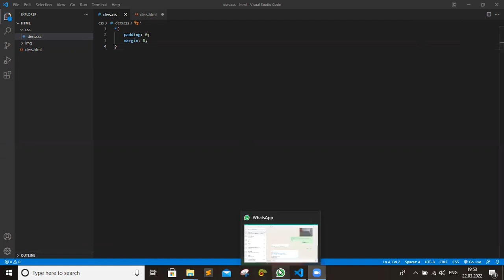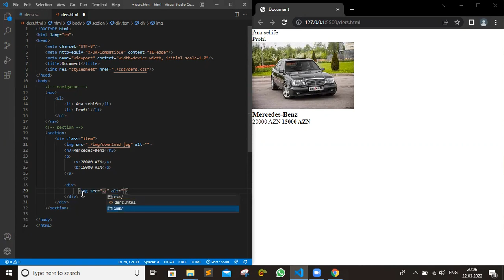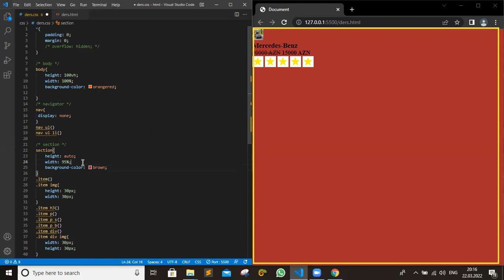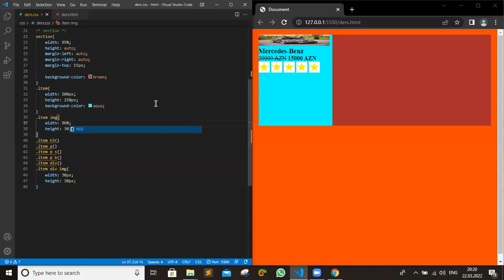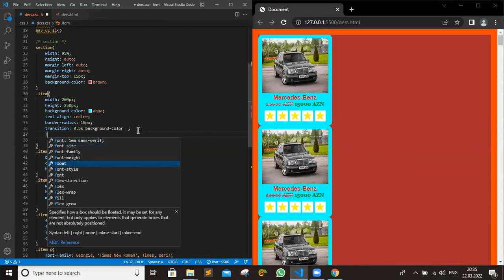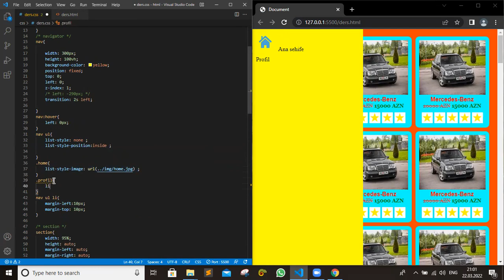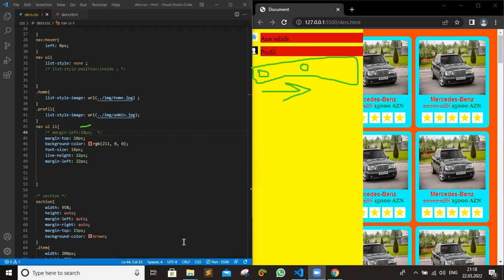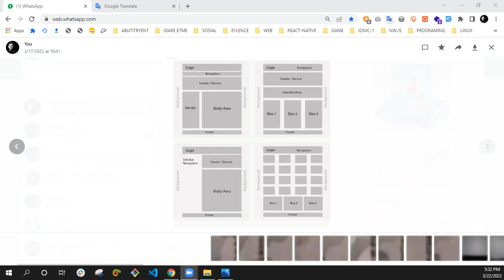DƏRS-9.0 (HTML-5 & CSS-3 PROJECT)